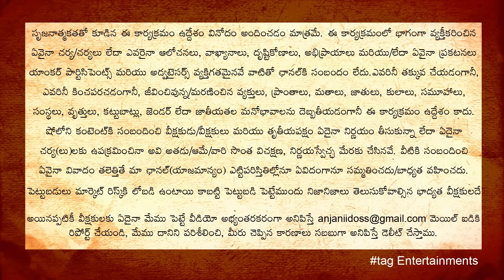Extreme Expose Task On Couple | Gold Digger Pranks in Telugu | tag Entertainments